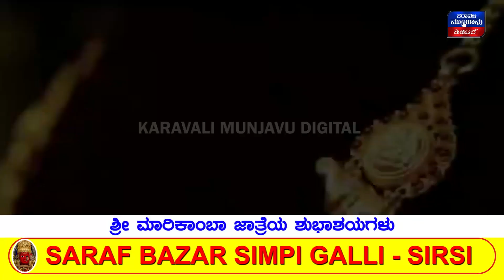ಮುರೇಗಾರ ಫಾಲ್ಸ್‌ನಲ್ಲಿ ಮುಳುಗಿ ಆರ್.ಎಸ್.ಎಸ್. ಪ್ರಮುಖ ಸಾವು | ಮರೇಗಾರ ಪಾಲ್ಸ್‌ನಲ್ಲಿ ಈಜು ಹೊಡೆಯುವಾಗ ಮುಳುಗಿ ಸಾವು